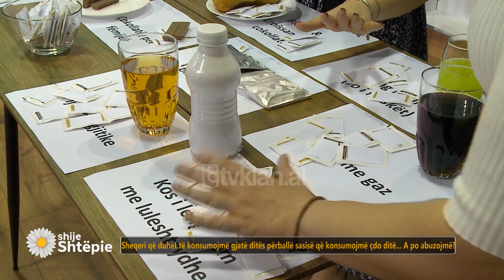Shije Shtëpie - Shifra alarmante, 1 kos frutash përmban 2-3 herë më shumë sheqer se sa na duhet